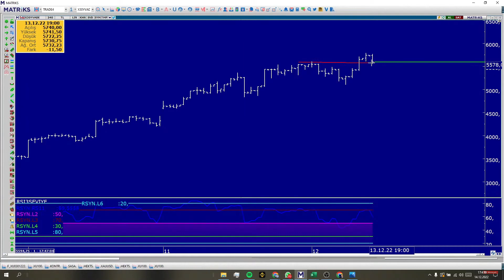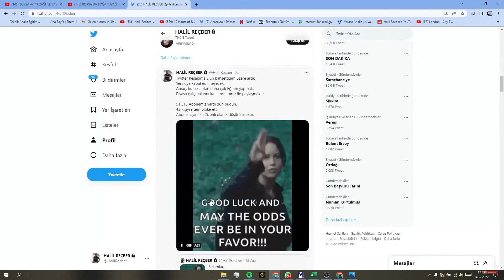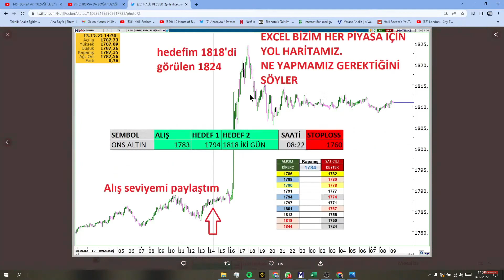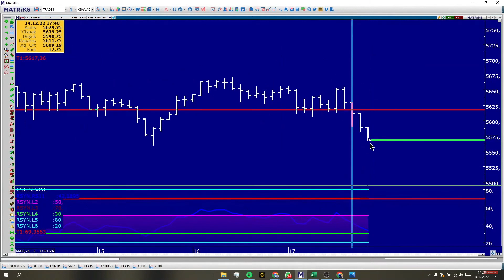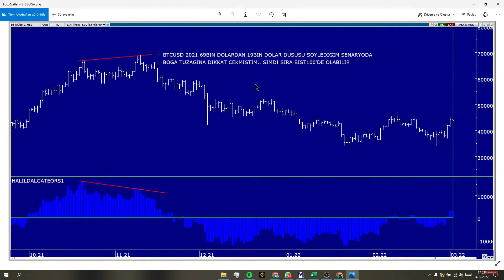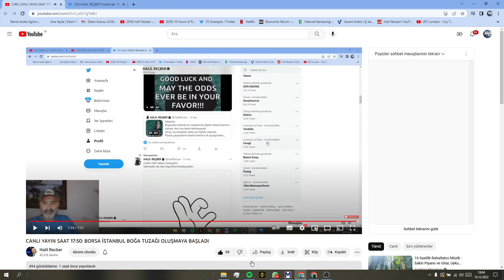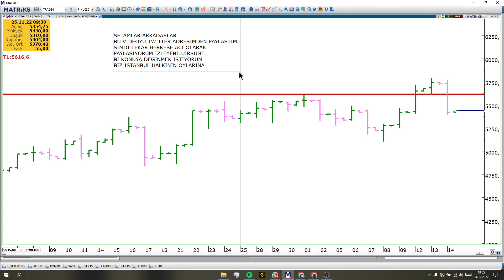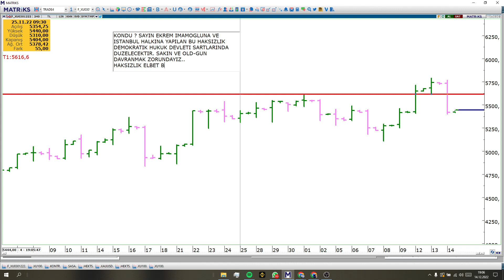SAAT 17:50 CANLI YAYIN.BİR BAHANE İLE GELİR SATIŞLAR ALIŞLAR.BUGÜN BU TUZAKI BİRİLERİ BİLİYORDU..